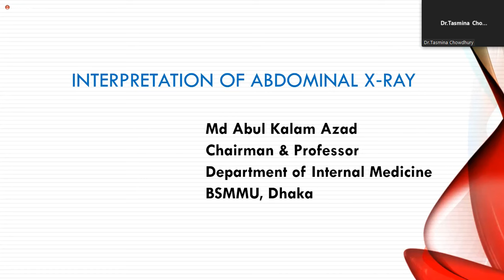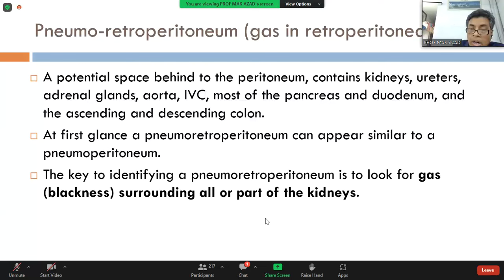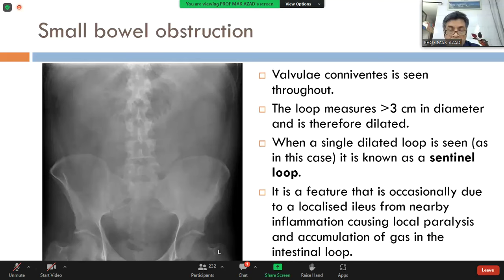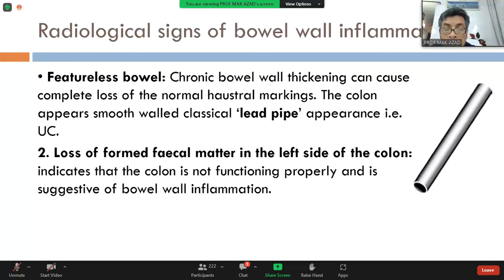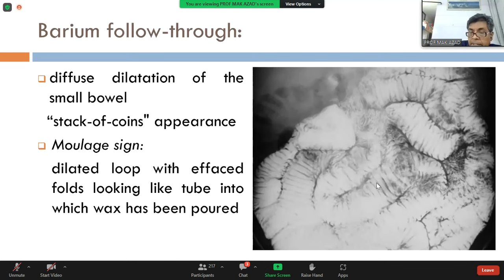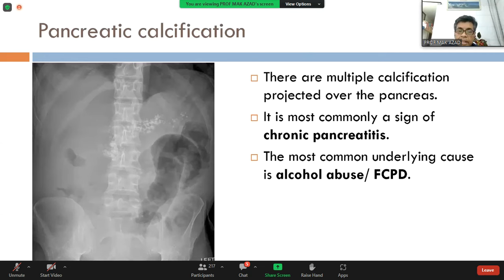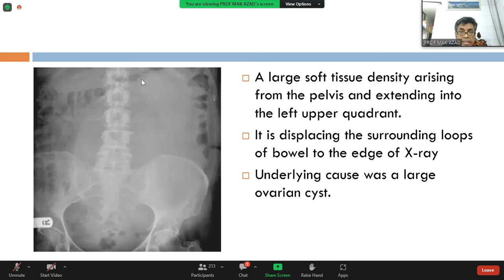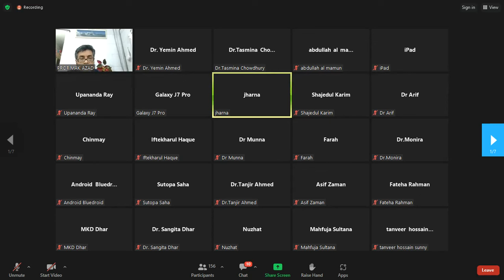Abdominal X-ray by Prof. Md Abul Kalam Azad sir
Organized by:
MedExcelBD Academic Group,
4 October, 2023